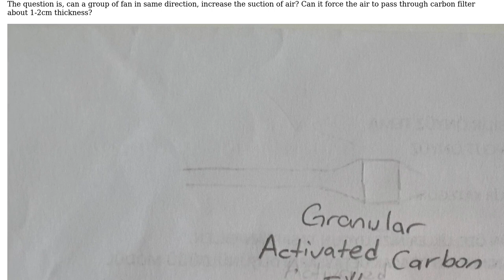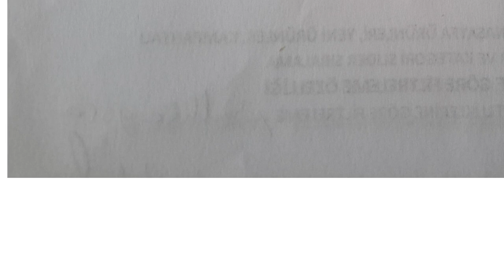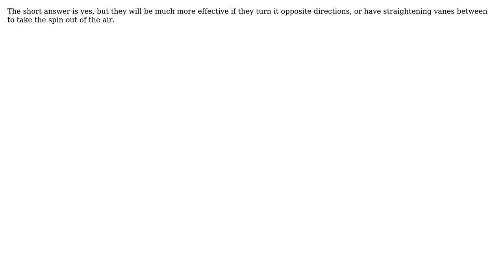Engineering: Can air suction be increased by consecutive pc fans in small air tunnel?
With thanks & praise to God, and with thanks to the many people who have made this project possible! | Content (except music & images) licensed under CC BY-SA | Music | Images & others | With thanks to user Peter R. McMahon user ericnutsch user Alnus and the Stack Exchange Network Trademarks are property of their respective owners. You are responsible for your own actions.